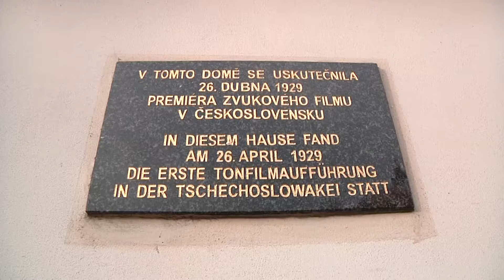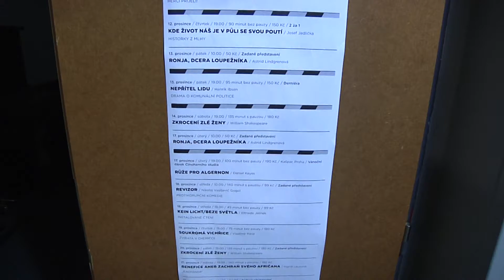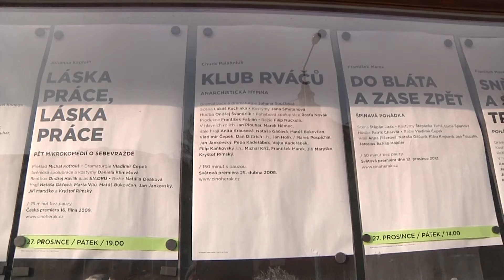RT Ústí : Ústí nad Labem Činoherní klub